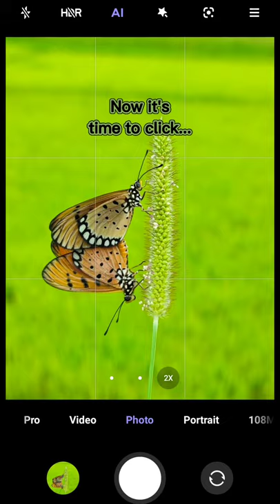Macro Photography with Redmi Note 10 Pro Max